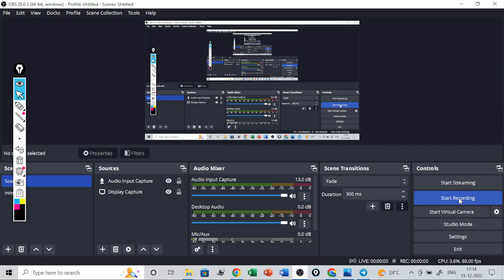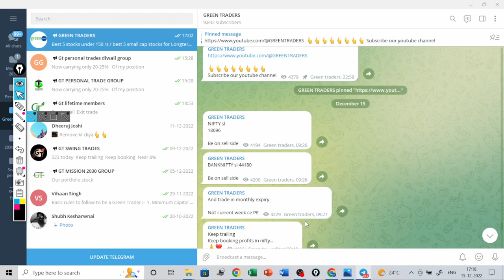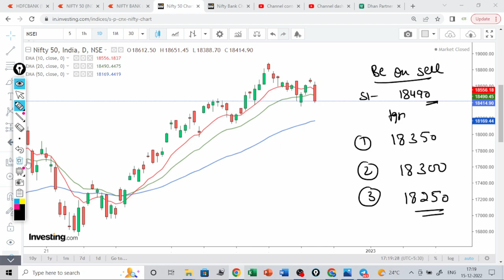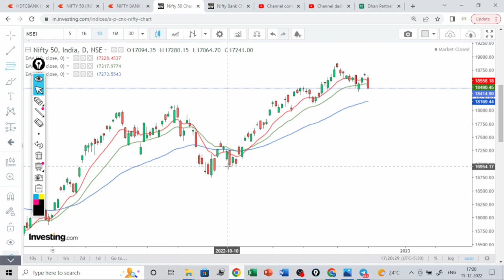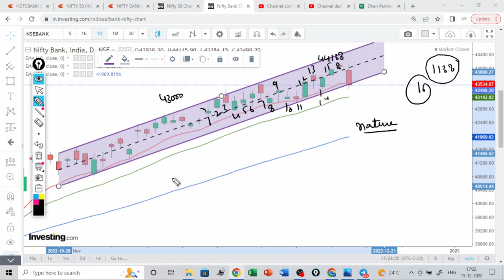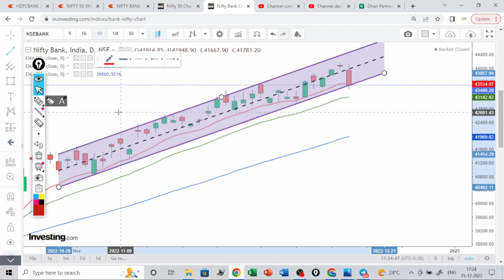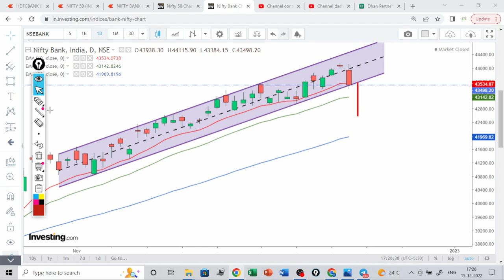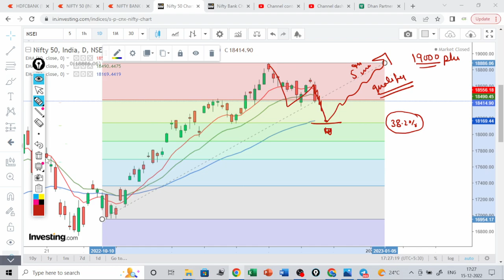Nifty and Banknifty prediction for tomorrow 16 dec Friday / nifty and BANKNIFTY view for tomorrow